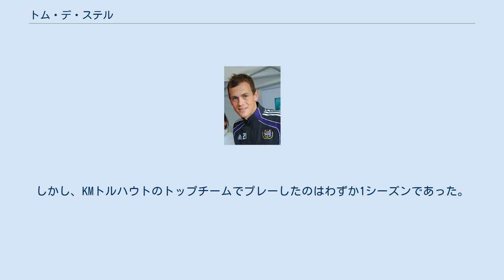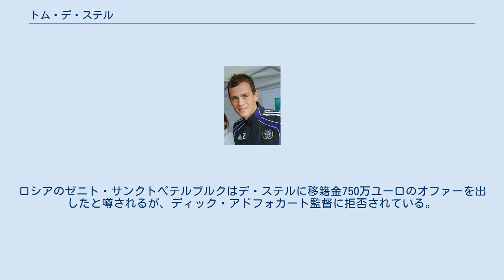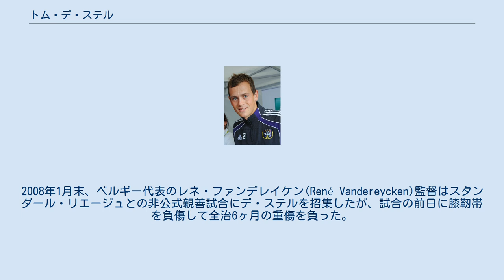トム・デ・ステル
サークル・ブルッヘの選手
トム・デ・ステル（Tom De Sutter、オランダ語発音: [ˈtɔm də ˈsʏ.tər]、1985年7月3日 - ）は、ベルギー・ヘント出身の元サッカー選手。
元ベルギー代表である。
名前の頭文字をとってTDSという愛称で呼ばれる。
 KMトルハウト 地元のKVVバレヘムでサッカーを始め、その後、ベルギー・サード・ディビジョン（3部）のスタンダール・ウェッテレンの下部組織に移った。
さらにクラブ・ブルッヘの下部組織に移ったが、トップチームに昇格することはできず、今度はサード・ディビジョンのKMトルハウトに移ってトップチームデビューした。
しかし、KMトルハウトのトップチームでプレーしたのはわずか1シーズンであった。
 サークル・ブルッヘ KMトルハウトとサークル・ブルッヘが対戦したプレシーズンマッチでハットトリックを達成し、2006年夏、ジュピラーリーグ（1部）のサークル・ブルッヘに移籍した。
移籍してすぐに飛躍的な成長を遂げ、REムスクロン戦で移籍後公式戦初得点を挙げた。
2007年11月27日、ベルギーカップのKVメヒェレン戦で21分間に4得点した。
次のラウンドでは、サークル・ブルッヘのローカルライバルであり、デ・ステルがユース時代に所属していたクラブ・ブルッヘ相手に得点した。
2007-08シーズン中盤戦の活躍は人目を引かないわけにはいかず、これらの活躍はRSCアンデルレヒトやトルコのトラブゾンスポルの興味を引き、ファンとメディアが選ぶ前半戦のリーグ最優秀選手に選ばれた。
また、2007年のベルギー・ゴールデン・シュー（最優秀選手賞）では予期せぬ3位に選ばれた。
2008年2月1日、ベルギーカップ準々決勝のスタンダール・リエージュ戦ファーストレグ(4-1)ではチームの4点目を決めた。
ロシアのゼニト・サンクトペテルブルクはデ・ステルに移籍金750万ユーロのオファーを出したと噂されるが、ディック・アドフォカート監督に拒否されている。
2008年1月の代表招集中に膝靭帯を負傷して半年間を棒に振ったが、2008-09シーズン初頭に復帰を果たした。
 RSCアンデルレヒト 2008年10月、2009年1月の移籍期間にRSCアンデルレヒトに移籍することが発表された。
2008-09シーズンは2クラブで計33試合に出場して16得点し、得点ランキングの2位にはいった。
 2009-10シーズン序盤は不調にあえぎ、16歳の新鋭ロメル・ルカクにポジションを奪われた。
その後も得点王を獲得したルカクの陰に隠れたシーズンを送り、2009年12月には2試合連続ゴールを決めて復調の兆しを見せたが、2008-09シーズンの半分以下の7得点に終わった。
 U-21ベルギー代表のJean-François De Sart監督はデ・ステルのKMトルハウトやサークル・ブルッヘでの活躍に注目し、サークル・ブルッヘ移籍後に初招集された。
2007年には北京オリンピックの予選も兼ねたUEFA U-21欧州選手権に出場したが、北京オリンオリンピックの本大会に出場するメンバーには選ばれなかった。
2008年1月末、ベルギー代表のレネ・ファンデレイケン(René Vandereycken)監督はスタンダール・リエージュとの非公式親善試合にデ・ステルを招集したが、試合の前日に膝靭帯を負傷して全治6ヶ月の重傷を負った。